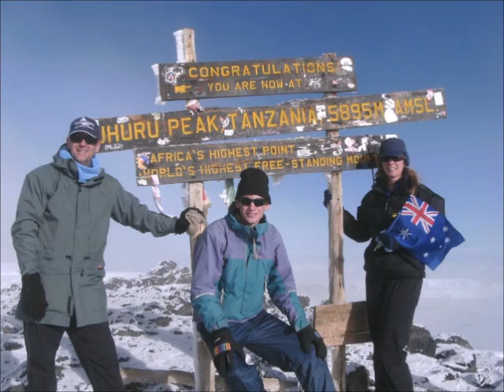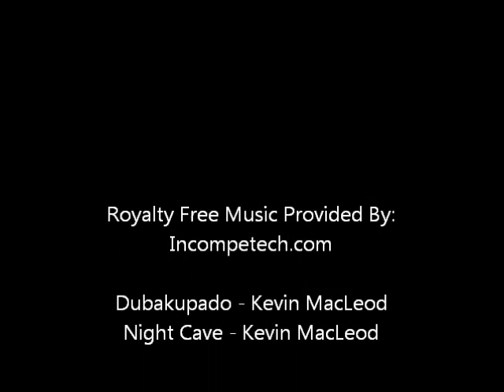Mount Kilimanjaro Climb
Mount Kilimanjaro Climb for JCNN by Joel Preston.